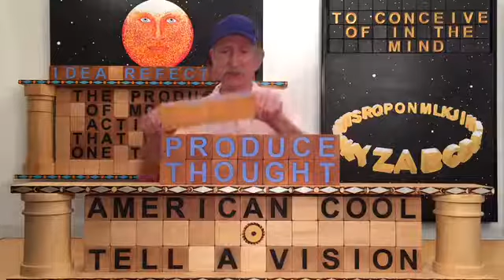Thought: You Gotta Think